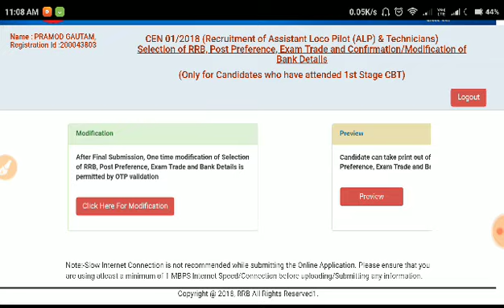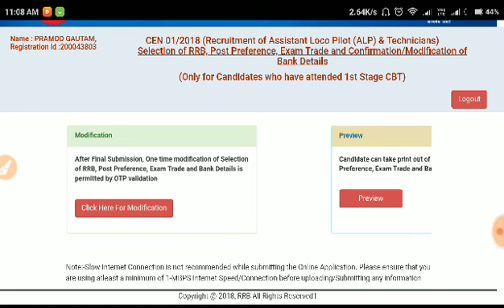Link Activated Change RRB ,POST PREFERENCE,ADD QUALIFICATIONS